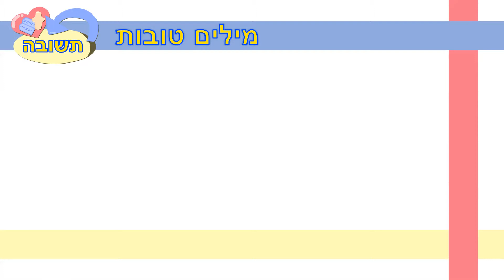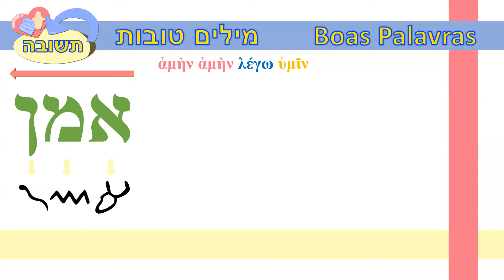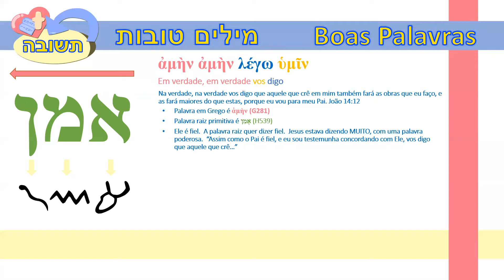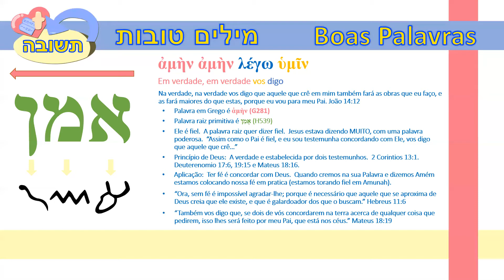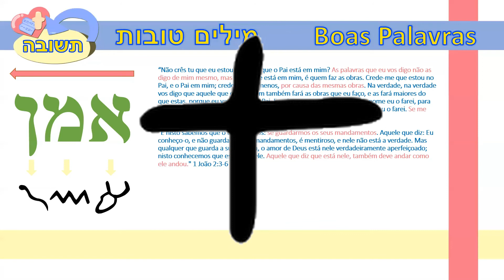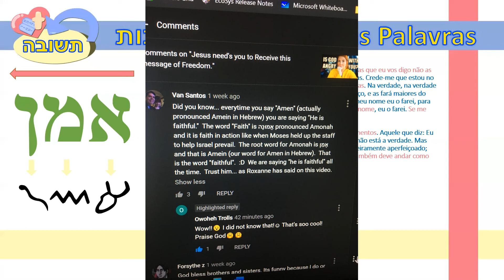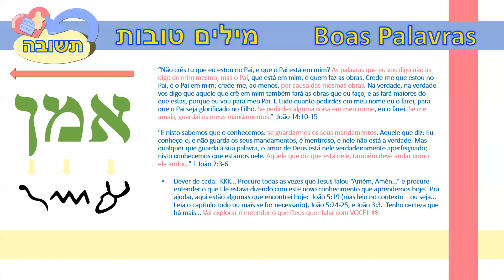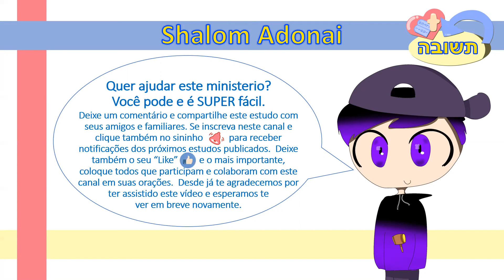Quando você diz Amém, você sabe o que está falando? - אָמֵן - Amém - Série Boas Palavras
Emunah é fé em ação. É um verbo. Você não pode ficar sentado e assistindo televisão e dizer, "estou correndo." O verbo correr se refere a uma ação específica. Você nunca pode dizer "estou correndo" se não estiver de fato correndo. Da mesma forma você nunca pode dizer "eu tenho fé" sem estar agindo com fé. Amém é uma maneira de você Emunah. Concordando com o Pai que Ele é fiel para fazer o que você está pedindo e afirmando. Se alguém está doente e é curado, você não precisa mais de fé, mas sim de gratidão. Você tem que exercitar e usar o Emunah agora... antes da cura se manifestar. Amém?

DECLARAÇÃO DE FÉ: Minhas intenções com este canal e sua mensagem NÃO são de converter ninguém a nenhuma religião. Não estou defendendo o Judaísmo nem encorajando o legalismo. Eu acredito e vivo com o princípio de que a salvação vem pela graça por meio da fé em Jesus Cristo (Yeshua Ha'Massiach) e que Sua obra na cruz está completa. Ele disse: "Está consumado" e eu acredito Nele. Meu único propósito e intenção é estudar a Palavra de Deus para que eu possa andar mais perto Dele, o que significa aprender, arrepender-me (Teshuvá) e mudar meu estilo de vida à medida que entendo mais e mais o que Ele deseja e como Ele vê o mundo. Significa andar em obediência da melhor maneira possível. As obras não acrescentam nem diminuem a missão cumprida de Jesus na cruz, mas fornecem evidências do que eu acredito e a ÚNICA maneira pela qual posso verdadeiramente dizer "Eu te amo" a Deus. Eu guardo os mandamentos e faço o meu melhor para honrá-Lo, não para ser salvo, mas porque sou salvo.

DECLARAÇÃO DE MISSÃO: Deus não tem leis, Ele tem Torá (significa ensinamentos). A lei apenas pune, mas os ensinamentos e instruções de Deus são para o nosso bem-estar e têm tanto bênçãos quanto consequências. Minha missão é conhecê-lo e o que Ele deseja para que eu possa segui-lo de perto. O rei Davi disse: "Senhor, escreva sua Torá em meu coração para que eu não peque contra Ti." Essa é minha missão. Se você tem um desejo semelhante, venha comigo em minha jornada pessoal. Quanto a mim e à minha casa, escolhemos, serviremos e seguiremos o Senhor. Oro para que você faça o mesmo e que o Espírito Santo opere em seu coração.

DECLARAÇÃO PESSOAL: Não sou um mestre, professor, especialista ou qualquer outro rótulo ou título que você queira lançar no meu caminho. Se eu tivesse que escolher um rótulo, escolheria "aluno". Estou apenas aprendendo sobre o Deus a quem sirvo e compartilhando isso ao longo do caminho. Uma das melhores maneiras de aprender é ouvir, praticar e aplicar os ensinamentos em sua vida. Uma ótima maneira de aprender é também ensinar. Isto reforça as lições que você aprendeu e também ajuda a corrigir quaisquer equívocos que você possa ter cometido. Vou aprender tanto quanto vou ensinar. Por último, mas o mais importante, meu único rabino verdadeiro é o Espírito Santo. Jesus disse que nos enviaria outro consolador... o Espírito da Verdade que nos guiaria em TODA A VERDADE. Ele é a autoridade máxima junto com Jesus, que é a Palavra de Deus.